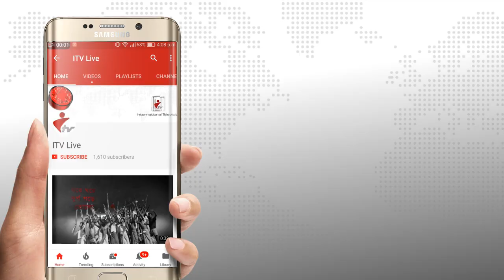ঘাটাইলে নাজমুল হাসানের ‘পোড়ামাটির মূর্তি’ উপন্যাসের মোড়ক উন্মোচন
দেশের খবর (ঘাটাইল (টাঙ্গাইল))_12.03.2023